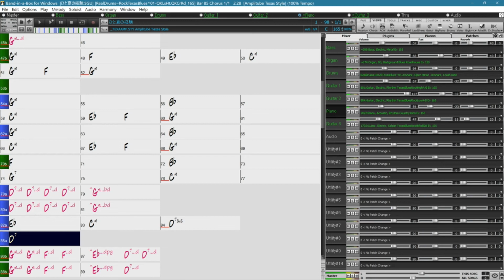Vol.121: ひと夏の経験, 山口百恵, Kitsune-han BIAB Cover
"Hitonatu no Keiken/ a summer experience" is a song about a young girl falling in love in the summer,  Momoe Yamaguchi’s fifth single released in '74.